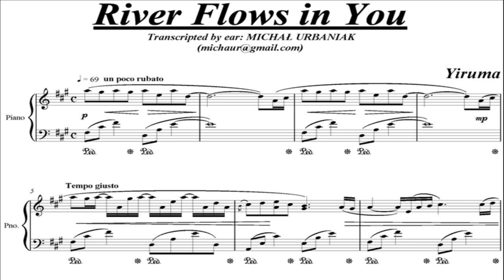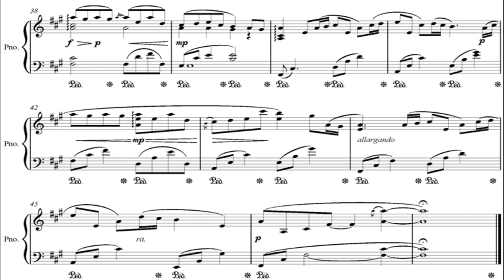Yiruma - River Flows in You (piano score)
River Flows in You (composed by Yiruma).
Piano (Yamaha CP-5): Michał Urbaniak.
Score transcribed by Michał Urbaniak.